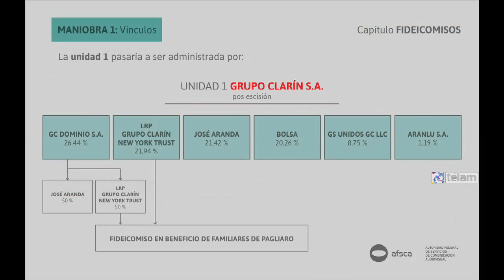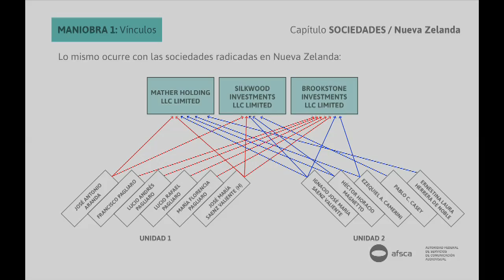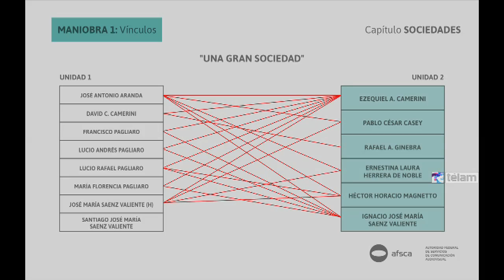AFSCA: impulsan el cese de la adecuación voluntaria del Grupo Clarín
El presidente de la AFSCA, Martín Sabbatella, anunció que está tarde presentarán ante el directorio del organismo la documentación sobre las anomalías de la adecuación del Grupo Clarín a la ley de medios a fin de que "se de por terminada la adecuación voluntaria y se le inicie una de oficio".

El titular de la Autoridad Federal de Servicios de Comunicación Audiovisual (Afsca) afirmó hoy que "en el análisis" de la presentación de la adecuación del Grupo Clarín "se evidencian dos maniobras que buscan bular el objetivo de la ley, y simulan cumplirla".

"Buscan seguir teniendo su posición dominante no garantizando el espíritu de la ley, que es la independencia entre entre las empresas", precisó Sabbatella en conferencia de prensa.

Además, la Autoridad Federal Servicios de Comunicación Audiovisual (Afsca) presentará mañana el análisis de la adecuación voluntaria a la Ley de Medios presentada por Grupo Clarín a distintos organismos del Estado con el objetivo de que “determinen si existe alguna violación a la norma o incompatibilidad” en los vínculos societarios entre los miembros que forman parte del grupo mediático.

En conferencia de prensa, el titular de la Afsca, Martín Sabbatella, anunció que mañana el organismo presentará la documentación sobre la adecuación a la ley que propuso el Grupo Clarín -dividirse en 6 unidades- ante la Administración Federal de Ingresos Públicos (AFIP), Comisión Nacional de Valores (CNV), Unidad de Información Financiera (UIF), y la Comisión Nacional de Comunicaciones (CNC).